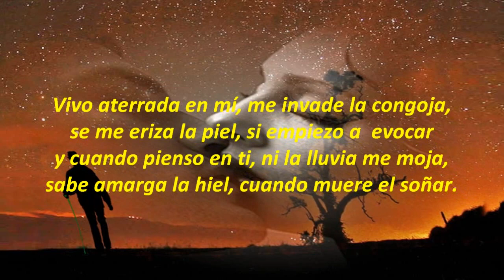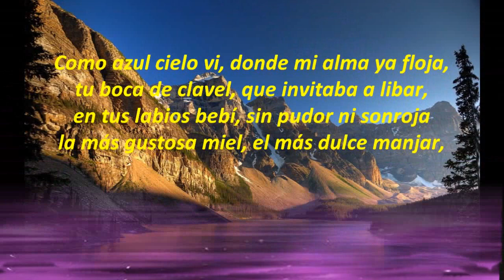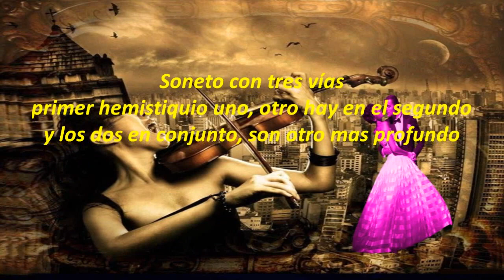Murieron los sueños M B Ibáñez